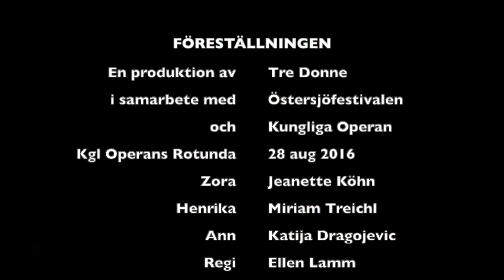Jeanette Köhn, Zora aria : scen, Föreställningen, Sven David Sandström, Kgl Operans Rotunda, mp4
Jeanette Köhn ingår i gruppen ”Tre Donne” som var initiativtagare och producent till den kritikerrosade kammaroperan ”Föreställningen” med musik av Sven-David Sandström, och libretto av Katarina Frostenson. Den hade urpremiär på Rotundan, Kungliga operan i augusti 2016. Musiken var komponerad för deras röster. Tre Donne består av sångerskorna Miriam Treichl, Katija Dragojevic och Jeanette Köhn. Föreställningen var en samproduktion mellan Tre Donne, Östersjöfestivalen, Sveriges Radio och Kungliga Operan.